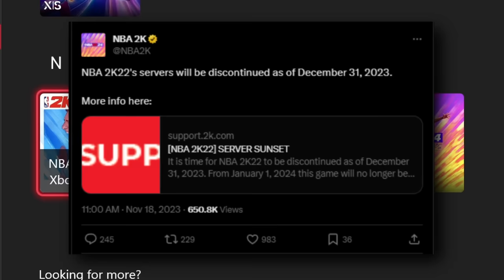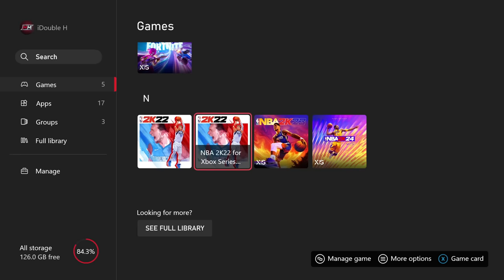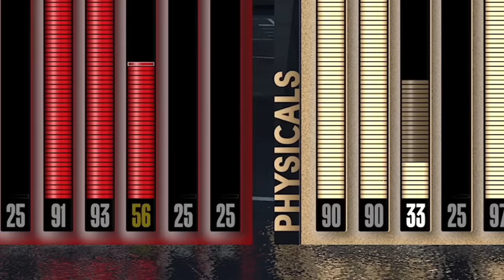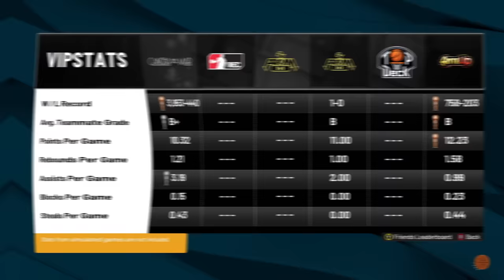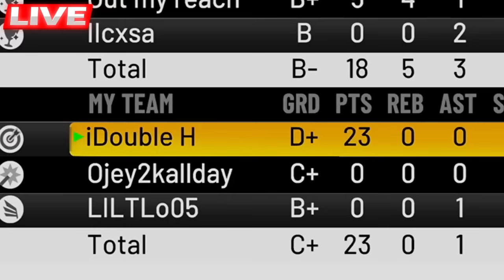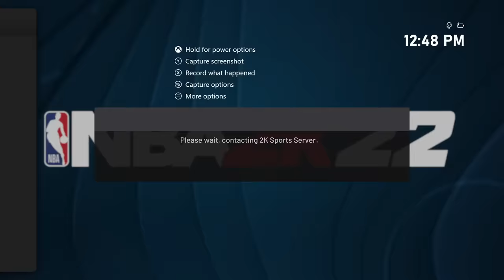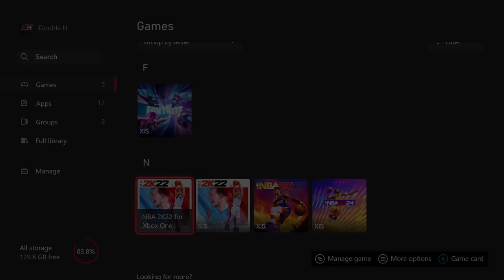NOBODY showed up to NBA2K22's LAST DAY...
In today's video, Double H goes back to NBA2K22 with 1 hour left until the SERVERS SHUT OFF FOREVER! He goes to both NBA2K22 current gen and next gen, and one of the games had nobody left, and the other was PACKED! Final 2k22 Error Code, Minutes and Montage! *Must Watch

0:00 - Intro
1:02 -  2k22's Last Games + Day
20:45 - Final Error Codes
23:26 - Goodbye 2k22 Montage